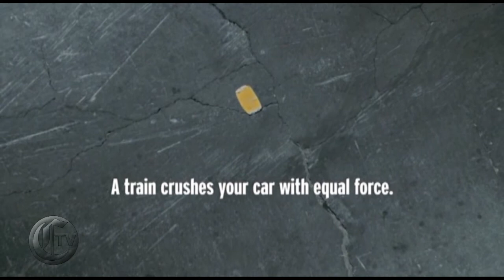CTV Sports: Monday, Feb. 20, 2017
Tonight on CTV Sports, Olivia Landis and Karlee Schwartzkopf have the latest and greatest in the world of Ram's Sports. Plus, they take a closer look at the Men's basketball team as they look to secure the Mountain West conference. Then later on we have a closer look at the CSU tennis team. Finally, we have a interview with the Lacrosse team and how they are approaching this season.